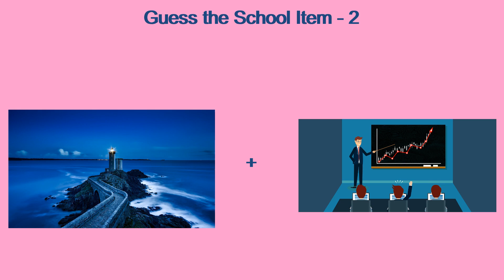Guess the School Item - 2 | KNOW iT